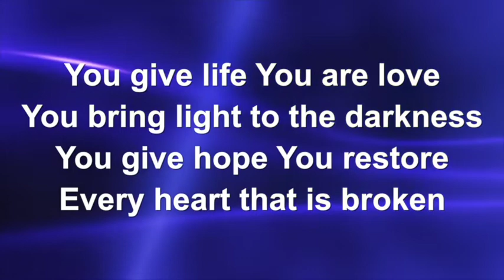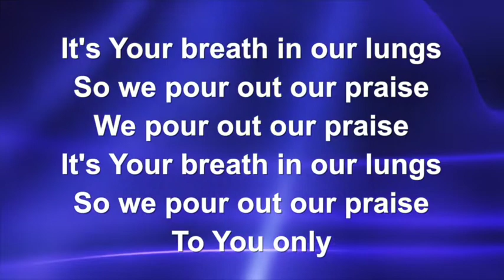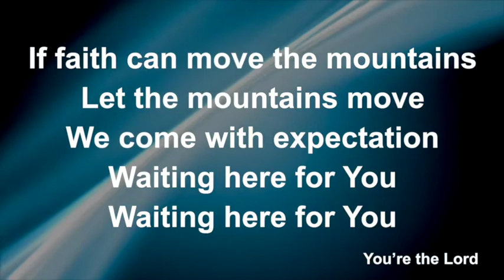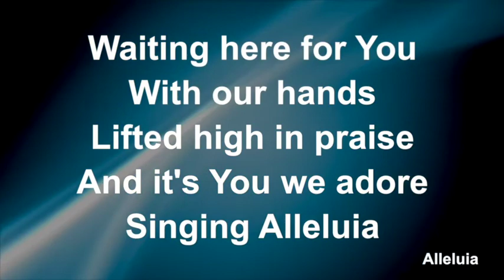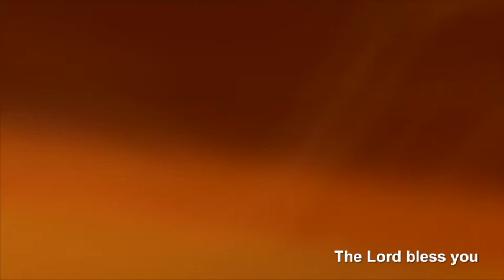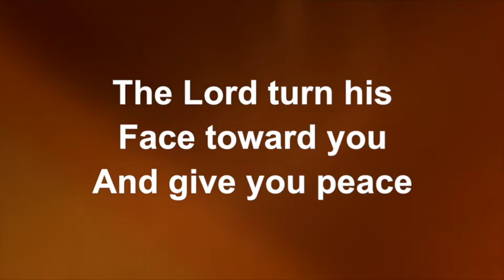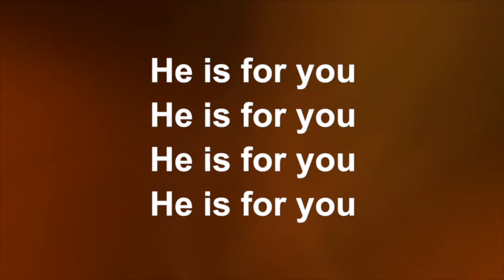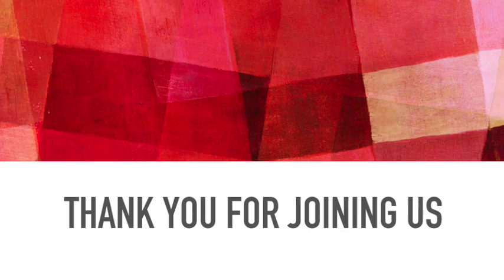A Time of Waiting - Sunday 3rd May 2020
St John & St Matthew's South Hornchurch